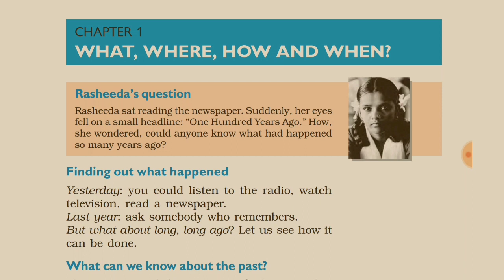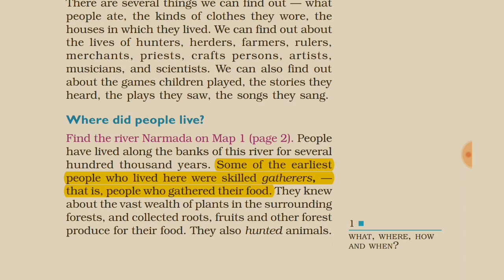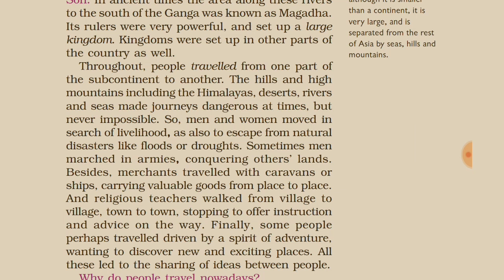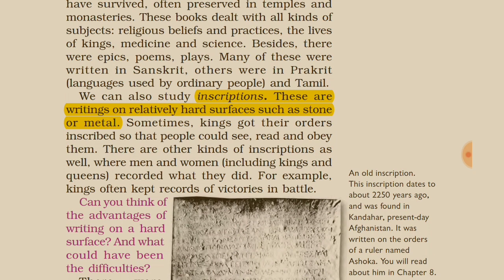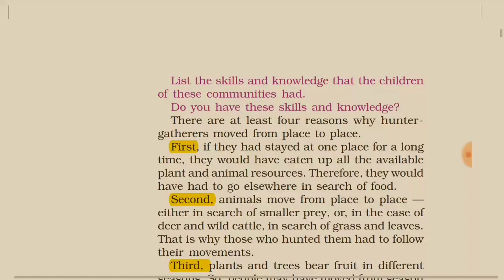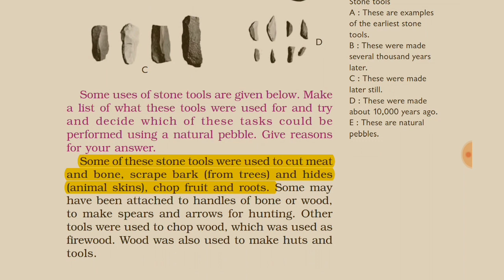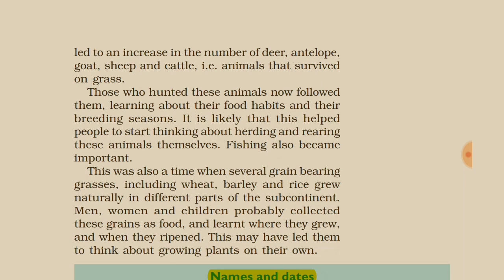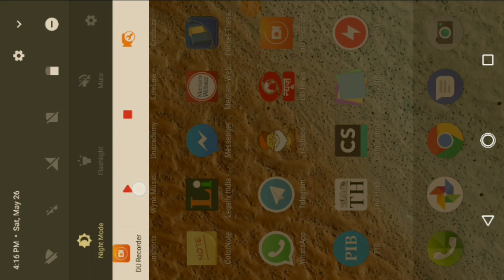Summary of Class 6 History NCERT- Chapter 1 and Chapter 2 [UPSC CSE/IAS, SSC CGL]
Class 6 History NCERT Summary for IAS, SSC CGL aspirants (Hindi): The most comprehensive summary of Class 6 NCERT History Book (in Hindi) for UPSC CSE/IAS Preparation, uploaded in two parts. Saurabh Pandey has explained all the topics in the simplest manner possible to help in your UPSC preparation by covering the class 6 history NCERT syllabus in a lucid manner. A must-watch for all aspirants.